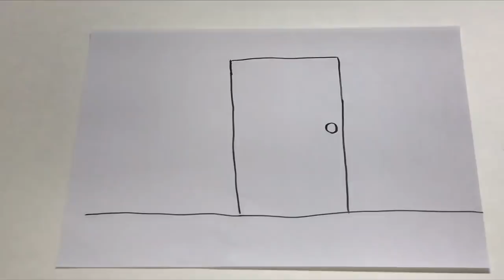ひょっこりはん✖️パラデル漫画（心臓の弱い方は注意して下さい）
ひょっこりはんがパラデル漫画に登場！

さあ、どこから出てくるか！？
心臓の弱い方は注意して下さい。